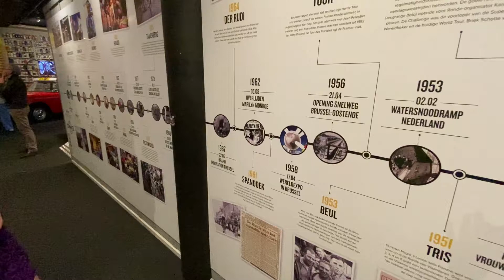El patrimonio ciclista flamenco en el Museo del Tour de Flandes